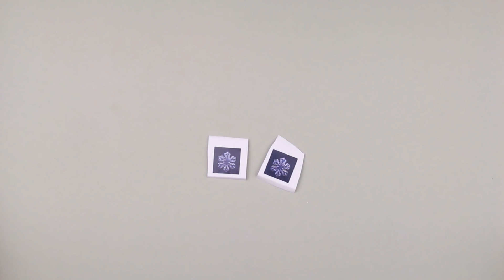7 необычных сережек своими руками быстро и просто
В этом видео мы покажем вам, как сделать 7 прекрасных сережек своими руками! Наши мастер-классы по созданию украшений очень просты в исполнении, а результат вас порадует!

О канале Трум Трум:
Простые мастер-классы - как сделать своими руками классные поделки! У нас на канале вы найдете мастер-классы по скрапбукингу, плетению из газетных трубочек, поделки из папье-маше и многое другое.
Сделайте это легко! Make it easy!

Вопрос дня: какая идея понравилась тебе больше всего? Пиши в комментариях!